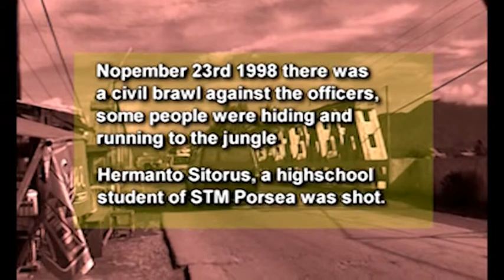The Dream Land - ( movie trailer - award winning film )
Winner Excellence Award at Tokyo International Film Festival 2003 Japan
Screen at Green Film Festival South Korea 2004
Jiffest Film Festival 2005
Jaff Asia Netpac Film Festival 2006

directed by Tonny Trimarsanto
documentary 30 minutes colour

The story people in sumatra who fought to defend the environment from destruction done by multinational big factory.